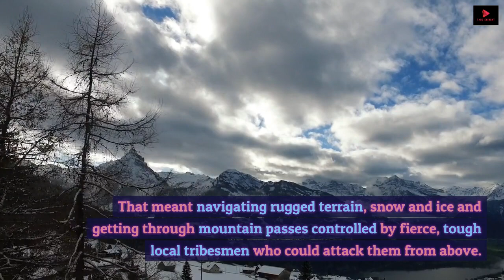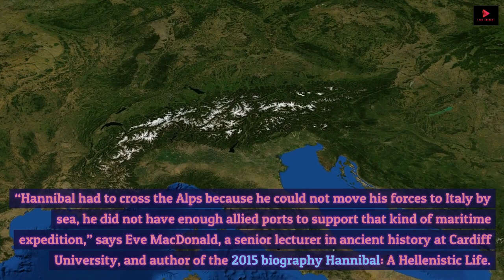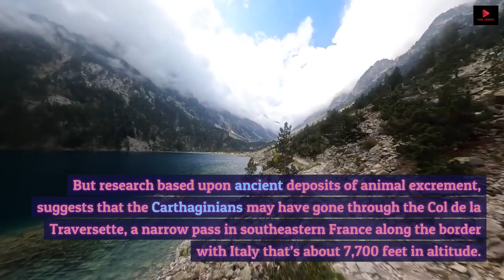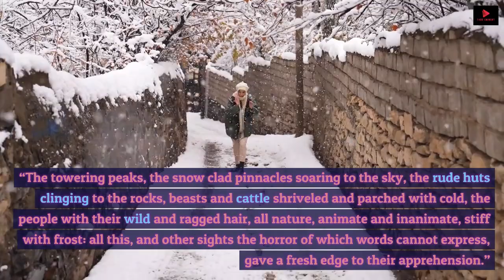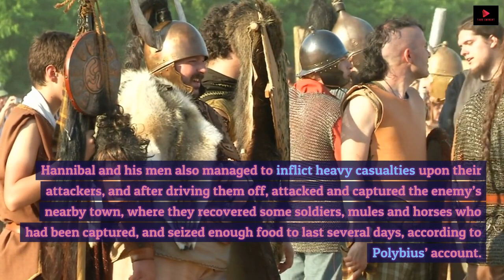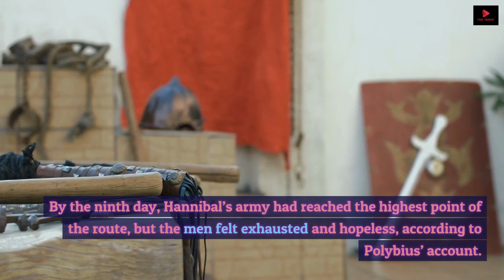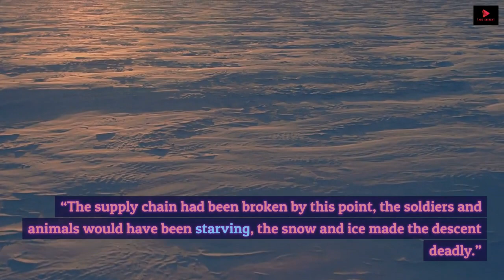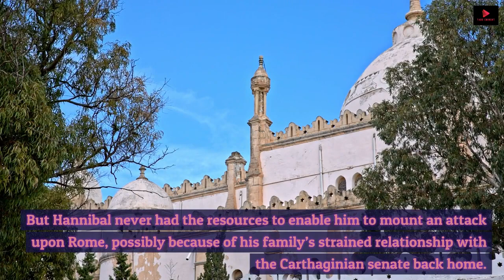"How Hannibal Crossed The Alps With Elephant" | Untold Story!!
In the ancient world, there lived a brilliant Carthaginian general named Hannibal Barca. He was renowned for his strategic mind and audacious military tactics. One of his most legendary feats was his daring crossing of the Alps with a contingent of elephants, an event that has been etched into history.

The year was 218 BCE, and the Second Punic War raged between the great powers of Rome and Carthage. Hannibal, seeking to bring the fight directly to the heart of the Roman Republic, devised a plan that would catch the Romans off guard. He envisioned a perilous march through the treacherous terrain of the Alps, a feat never before attempted with a sizeable army and elephants.

Hannibal's forces consisted of a mix of infantry, cavalry, and 37 war elephants. These massive creatures were essential to his strategy, as they would serve both as a psychological weapon and a practical asset for crossing difficult terrain. The journey was fraught with challenges - freezing temperatures, narrow mountain paths, and hostile local tribes. Hannibal's men battled exhaustion, hunger, and the elements as they pushed onward.

As they ascended the steep slopes and navigated rocky passes, Hannibal's leadership and unwavering resolve inspired his troops to persevere. At one point, they encountered a seemingly insurmountable obstacle: a snow-covered pass that blocked their path. Hannibal's ingenuity shone through as he ordered his men to gather wood and set it ablaze, melting a path through the snow and allowing the army and elephants to proceed.

Throughout the grueling journey, the war elephants, while awe-inspiring, posed a challenge of their own. These massive creatures struggled with the cold, slippery paths and precipitous drops. Hannibal's resourcefulness came to the fore once again as he employed tactics like tying bundles of hay to the elephants' tusks to prevent them from slipping.

After months of arduous travel, countless hardships, and several skirmishes with local tribes, Hannibal and his army emerged from the treacherous Alpine passes and descended into the Italian peninsula. Though their numbers had dwindled, their determination remained unbroken.

Hannibal's audacious crossing of the Alps became a testament to his strategic brilliance and his ability to lead his troops through seemingly impossible challenges. His arrival in Italy with his formidable army and war elephants sent shockwaves through Rome and forever etched his name in the annals of history.

The story of Hannibal's journey across the Alps with his war elephants serves as a testament to the indomitable spirit of human determination and the lengths to which a brilliant and resolute leader can go to achieve his goals, even in the face of seemingly insurmountable odds.